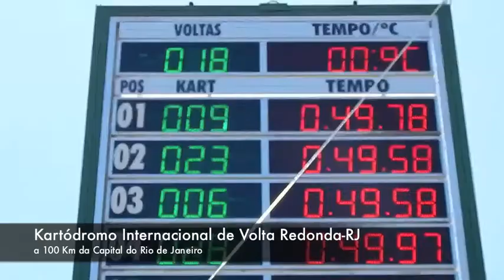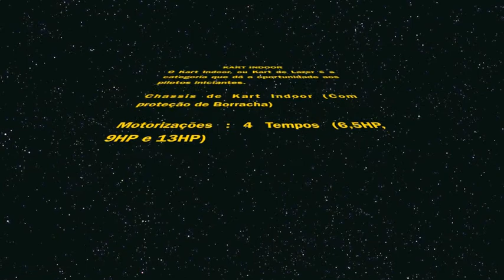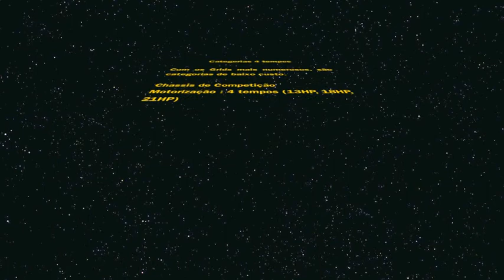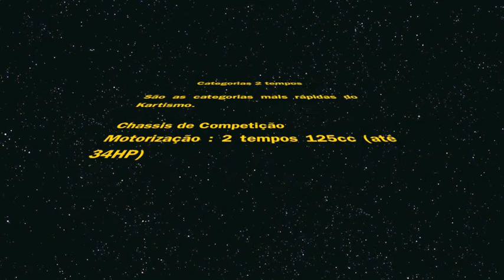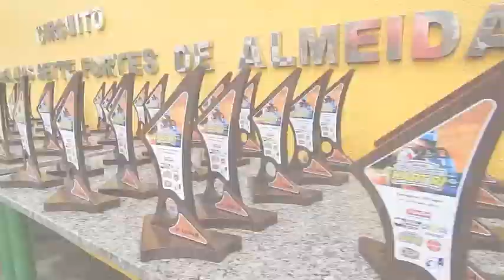SAPO TV - O Kartismo Indoor, 2t e 4t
Canal do Kartismo no Youtube - Estadual de Kart RJ, Notícias, Clipes, Entrevistas e Reportagens ao alcance de todos!